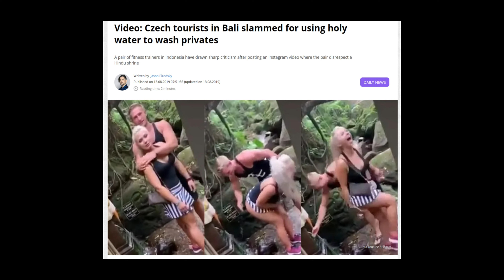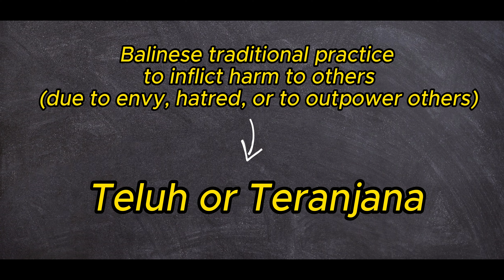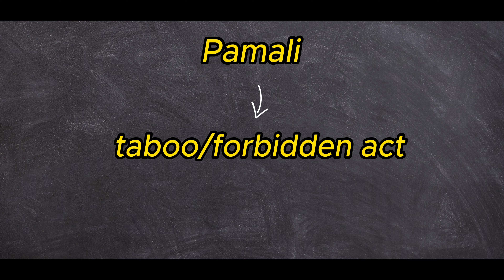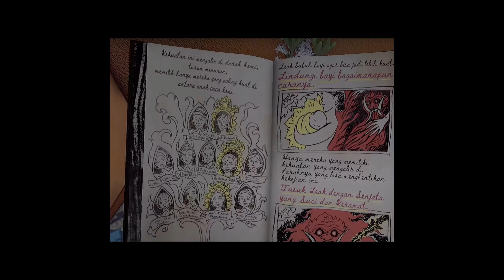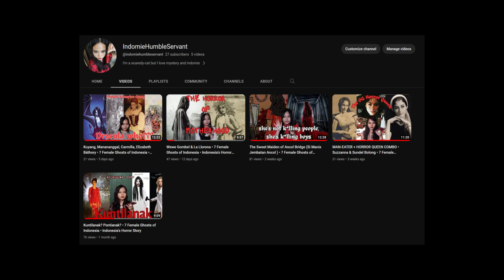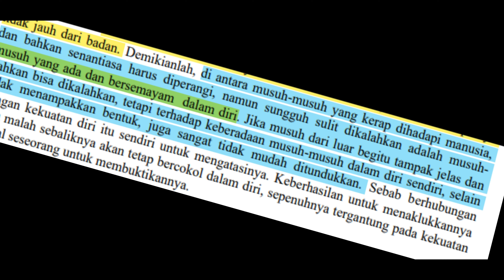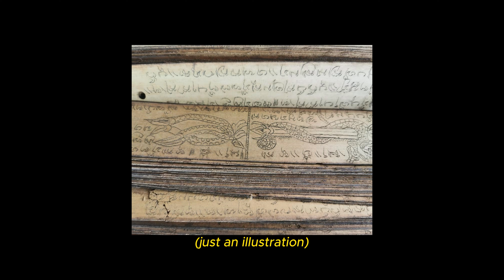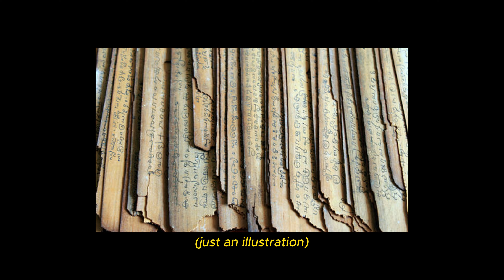LEAK BALI: Video Games & The Philosophy of Envy • 7 Female Ghosts of Indonesia • IHS S1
Sensitive topics: ghosts, physical/mental distress, murder, blood, pregnancy, infant-mortality, revenge, patriarchy (lol), game spoiler, human sacrifice

SFX and Music by Capcut

Persona 5 (2016)
Ragnarok Online (2002)
Ardhana, I. K., & Sukayasa, I. W. (2020). PENGLIAKAN DALAM KAJIAN FILSAFAT, AGAMA DAN ILMU PADA MASYARAKAT BALI.

Widana, I. G. K., & Suasthi, I. G. A. LEAK BALI, MEDIA PENYALURAN RASA IRI. In SEMINAR NASIONAL (p. 31).

Wirawan, I. (2019). PENANAMAN NILAI PENDIDIKAN KARAKTER MELALUI SENI PERTUNJUKAN DRAMATARI CALONARANG: Kajian Teori Kaca Rasa Taksu.

Toeti Heraty (2012). Calon Arang (dalam bahasa Indonesia). Yayasan Pustaka Obor Indonesia. ISBN 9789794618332

Liniarto, E. (2021). PENGKAJIAN DESAIN VISUAL KARAKTER HANTU LEAK PADA GAME PAMALI (Doctoral dissertation, Unika Soegijapranata).

Zein, S. M. (2021). Perancangan Informasi Leak Sebagai Ilmu Spiritual Kebudayaan Bali Melalui Media Card Game (Doctoral dissertation, Univeristas Komputer Indonesia).